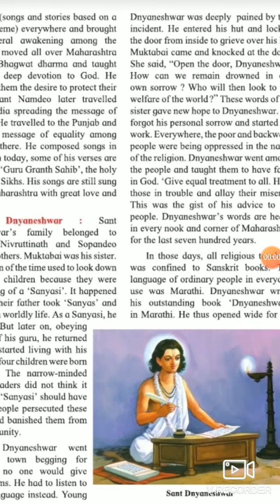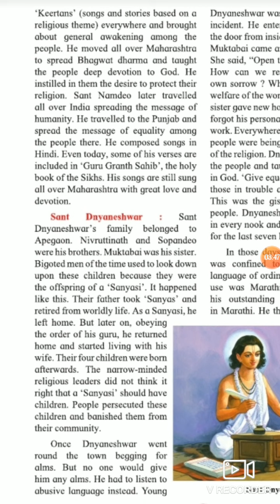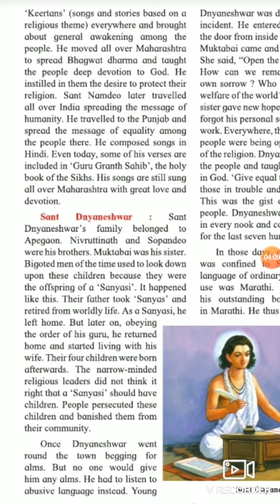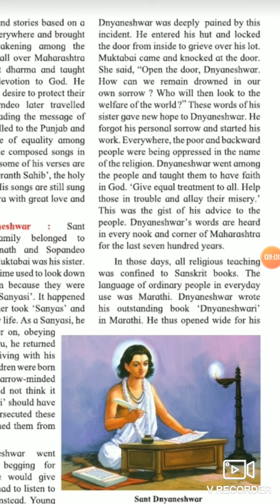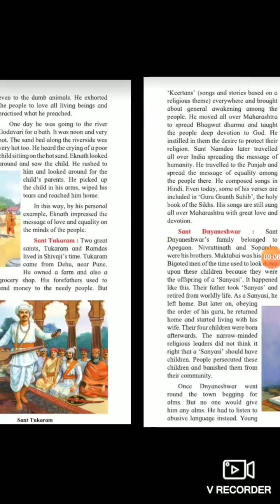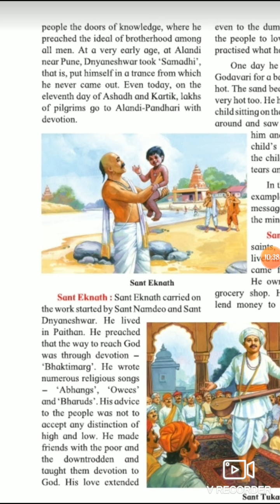28July Std 4th EVs 2 10:00am